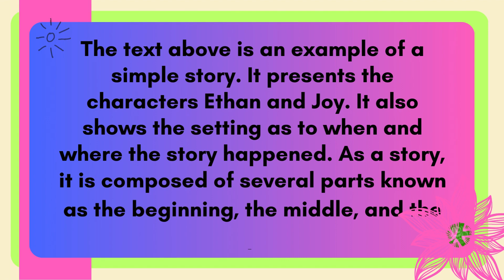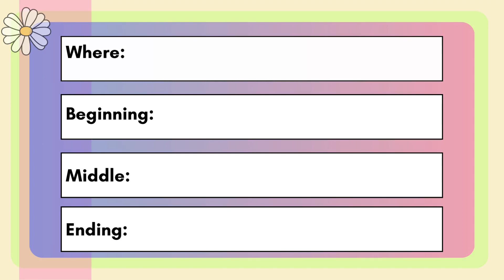English 3 Quarter 3 Week 8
ENGLISH 3 Q UARTER 3 WEEK 8
SIMPLE STORY